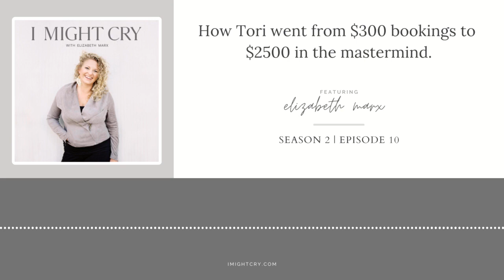I Might Cry Podcast: Season 2 / Episode 10: How Tori went from $300 bookings to $2500 in the masterm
I recorded this just after a one-on-one coaching call with Tori, one of the bonus opportunities you get when you join the mastermind … and Tori kicked off the call with the most amazing news! The inevitable (because their success was inevitable and they dreamt it so it was meant to be!) booking for $2500 had just happened. We screamed. We celebrated. But it wasn’t even a major freak out or excitement for Tori because they knew they were worthy and deserving. They’d done the work of regulating this new desired reality long before the moment actually came… and that’s available for you, too.